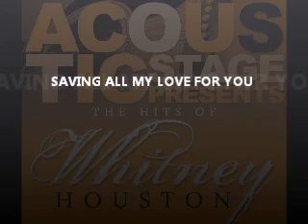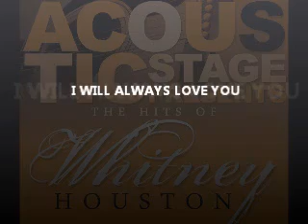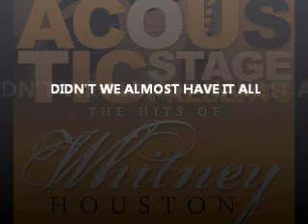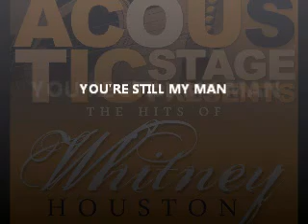(Album Sampler) Acoustic Stage Presents: The Hits of Whitney Houston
Album Preview of Acoustic Stage Presents The Hits of Whitney Houston cover version (C) 2015 Ivory Music & Video, Inc.